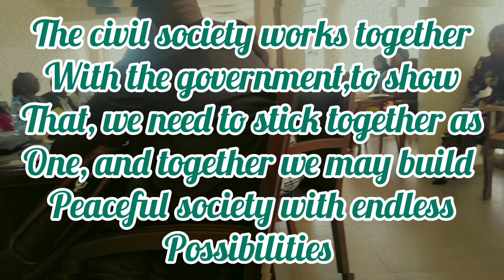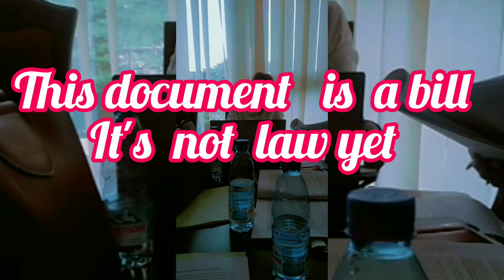Green govern't roadmap workshop in Cameroon||organization for economic co-operation and development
This video shows a workshop for the validation of the road map open in Cameroon.

Who makes laws in Cameroon?
Does the Government give room for civil society participation?
This video involves CAMEROONIAN..the civil society participating in law making in Cameroon.

To show that Cameroon is not a monarchy or an autocrate , organizations of the civil society were invited,to participate in the validation workshop of the laws and on the organization for economic co-operation and development.this took place at the Prime Minister's office.on the 9th of November 2022.

Principally   A.C.A.C.A.F.E.J.
CIVIL SERVANTS SUCH AS JUDGES FROM THE MINISTRY OF JUSTICE WERE EQUALLY PRESENT.

THE ENGLISH SPEACKING AND FRENCH SPEAKING CAMEROONIAN were represented

Translated to french as below

Cette vidéo montre un atelier de validation de la feuille de route ouvert au Cameroun

Pour montrer que le Cameroun n'est pas une monarchie ou un autocrate, les organisations de la société civile ont été invitées à participer à l'atelier de validation.

Principalement A.C.A.C.A.F.E.J.
DES FONCTIONNAIRES TELS QUE DES JUGES DU MINISTERE DE LA JUSTICE ETAIENT EGALEMENT PRESENTS.